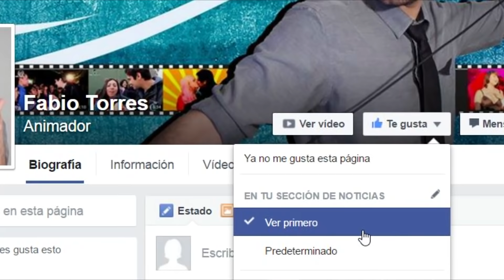BUSCANDO COSPLAYS EXTRAÑOS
En cámara:
Cristopher Mustaine